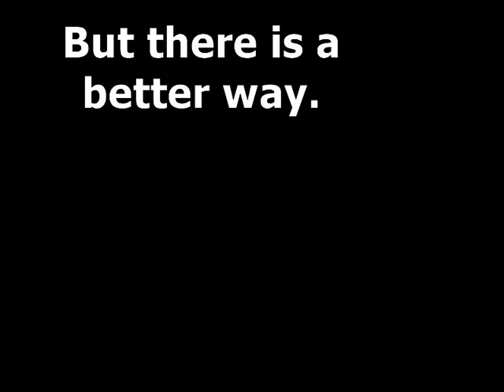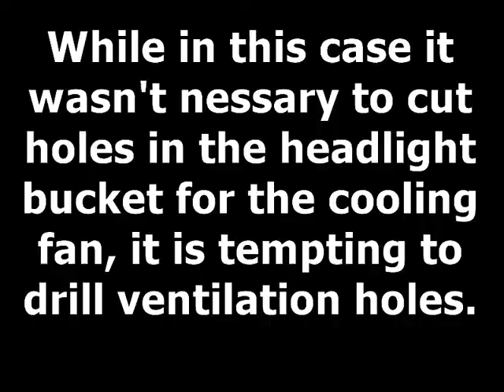Headlight LED conversion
Complete with weird broken music boxes as a soundtrack, still haven't found one that plays happy birthday yet.